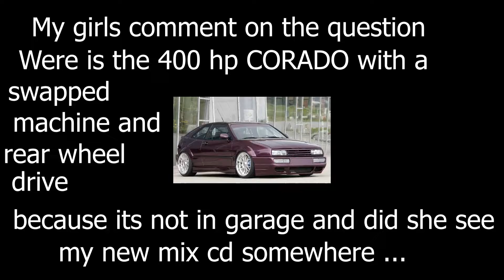DONT DRIVE LIKE THIS.THIS IS WRONG.Gamers Edition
Dance Armada is a group of people whose events promote dance as a tool to avoid violence and crazy driving and its time to raise awarenesswe and we definitely think that these topics are avoided . At the same time, we believe that the upbringing of children has gone in the wrong direction and that respect between young and old should be restored.This is one of the tools we use. Have fun. THAT END LOL